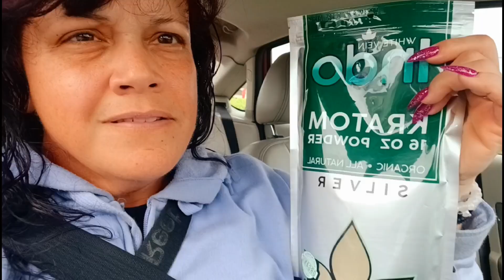Riding in cars with boys.. Mom fail?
I let my underage kid get into a car with 2 boys.